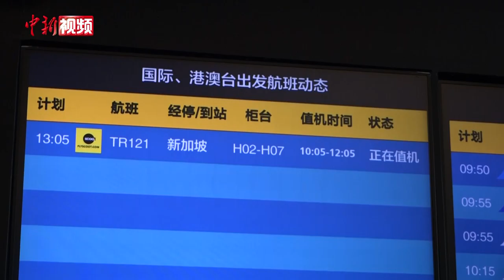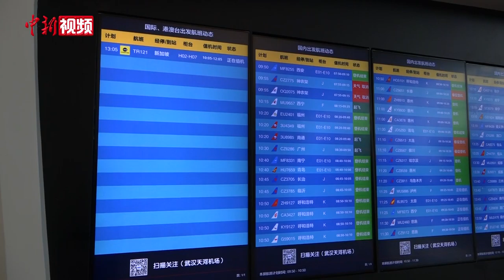武汉恢复至新加坡国际客运航线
12月3日，由新加坡酷航执飞的TR121航班3日中午搭载着近40名旅客从武汉天河国际机场起飞，前往新加坡。至此，武汉恢复至新加坡往返国际客运航线，这也是新冠肺炎疫情发生后华中地区恢复的首条直飞新加坡航线。